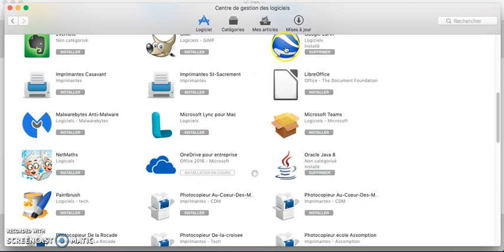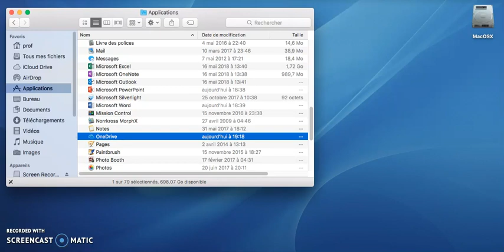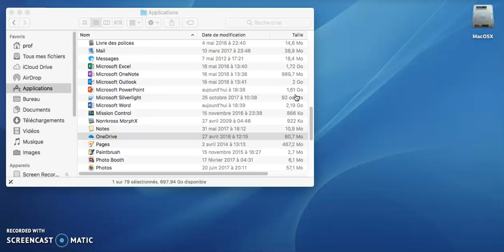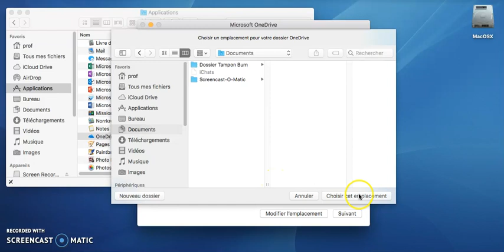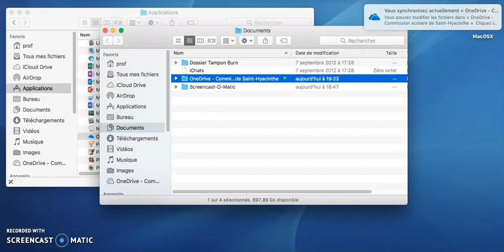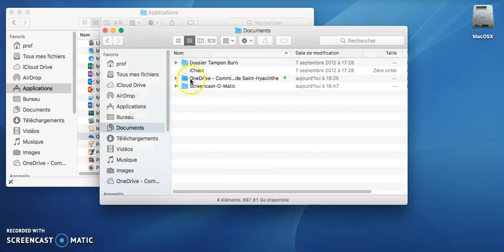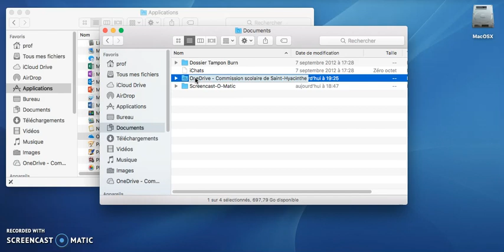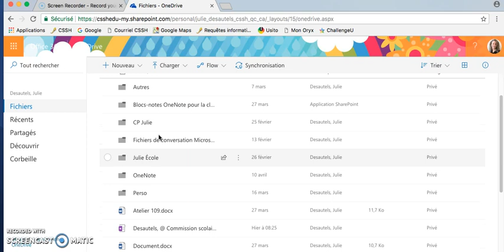Capsule InformaTIC 06 - Comment transférer nos dossiers vers OneDrive ? Version Apple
Comment transférer nos dossiers vers OneDrive ? Version Apple
Attention! À 7:23 minutes, je dis de faire un clic gauche, mais il faut faire un clic droit.  Désolée!